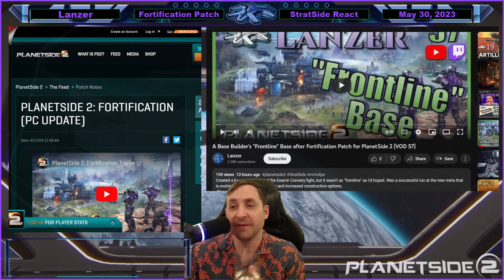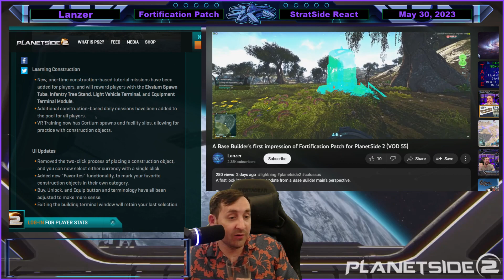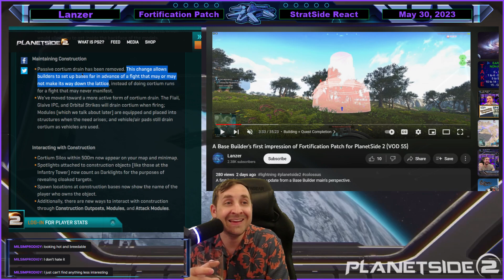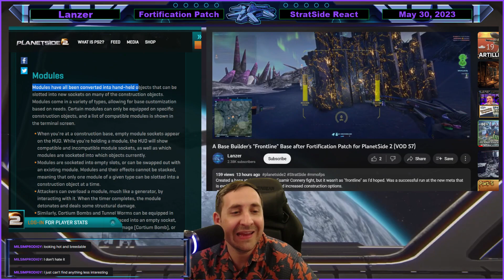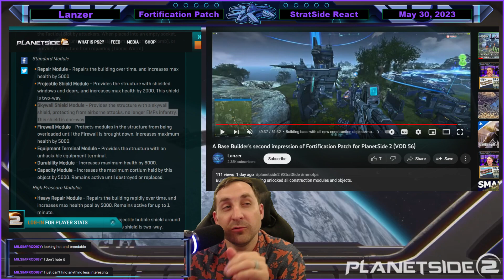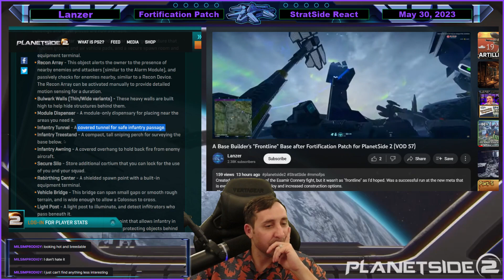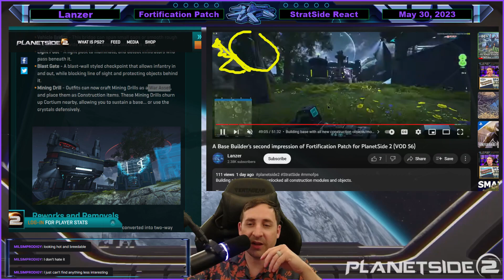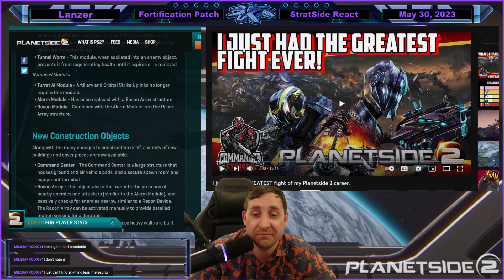▶️ A Base Builder's Debrief of Fortification Patch & New Base Meta for PlanetSide 2 (VOD 58)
Played construction and base building after Fortification Patch hit Live. Debriefed my observations in accordance with reading the patch notes

0:00 Countdown
1:02 Initial Thoughts
5:30 Construction Overhaul, Learning, UI Updates (Cami)
13:33 Placing, Maintaining, Interacting
22:58 Construction Outposts & New Modules
40:56 New Construction Objects
52:00 Reworks & Removals, Polish & More
56:56 Summary